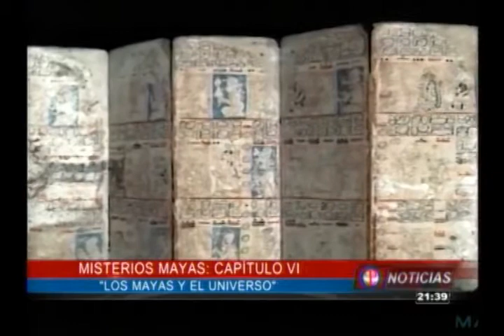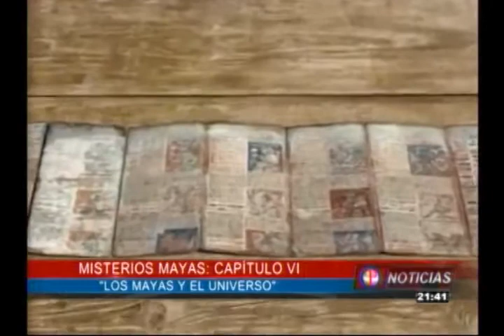EMISIÓN 22 DE FEBRERO 2014 BLOQUE 3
Emisión T13 Noticias - Tercera Parte